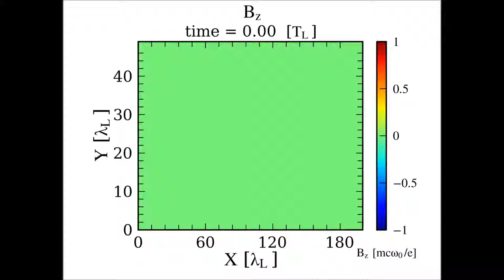Evolution of self-generated magnetic fields in relativistic laser plasmas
This video shows the evolution of self-generated magnetic fields when the Trident 130 TW laser interacts with a 110 nm aluminum foil. The plasma is located at x=95 um. The time stamp in the video is in units of optical cycles (i.e., 3.5 fs). The laser is launched from the left boundary. It takes about 95 optical cycles for the laser to reach the plasma. The laser is p-polarized int he plane of the simulation box. The laser pulse is 400 optical cycles long (FWHM duration of 650 fs).  The plasma becomes relativistically transparent around 285 optical cycles i.e., at the peak of the laser pulse.The laser exits the plasma around 500 optical cycles. The magnetic field is in units of 107 mega Gauss.